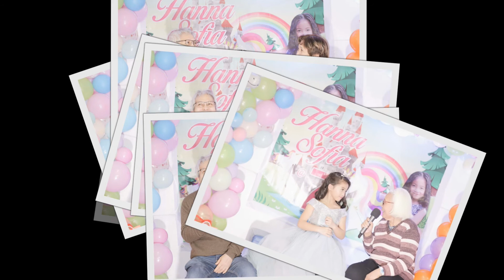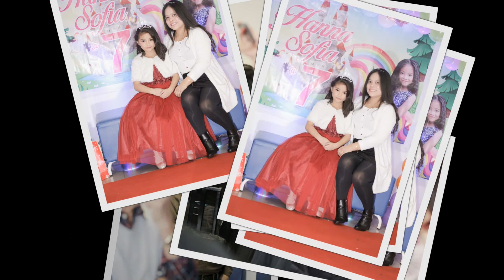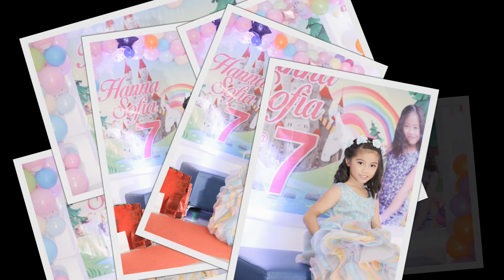Hanna Sofia Banta 7TH BIRTHDAY